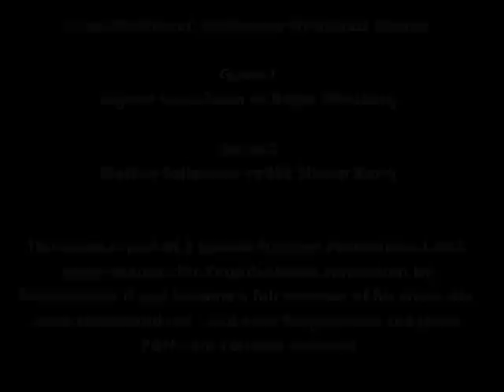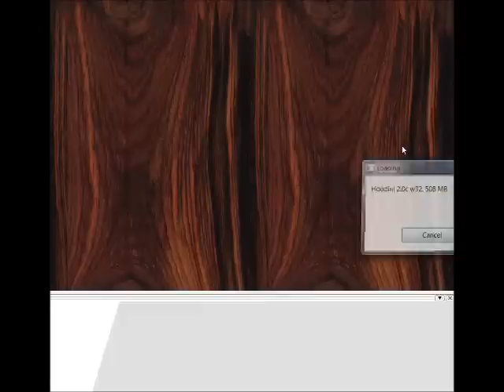Chess World.net: Instructive Enthusiast games requested for video annotation - Mattias Sollerman